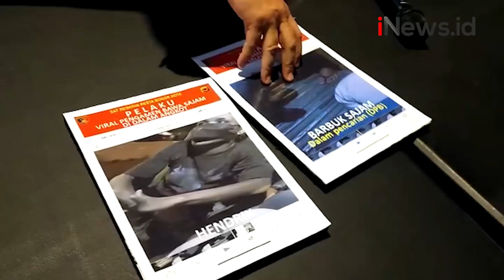Bawa Pisau dalam Angkot, Pengamen di Kota Bogor Ditangkap Polisi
Polisi akhirnya menangkap pengamen yang membawa pisau dalam angkutan kota di Kota Bogor.

Android: inews.id/android
iPhone: inews.id/ios